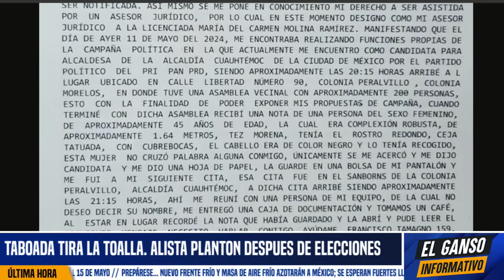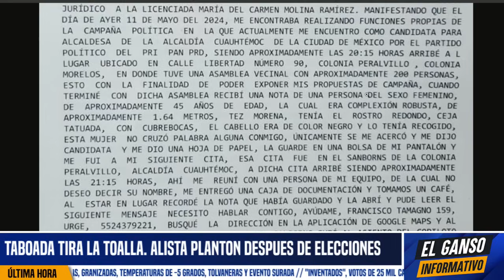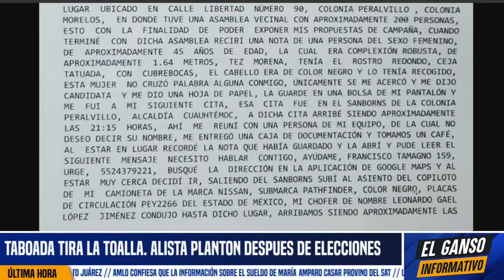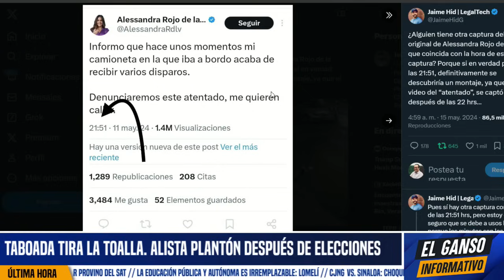ALESSANDRA SE CONTRADICE